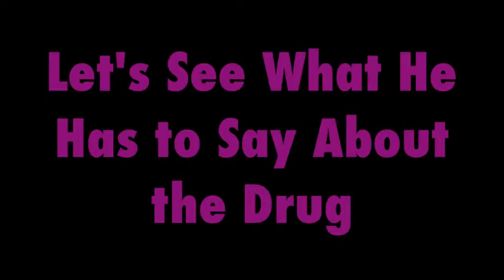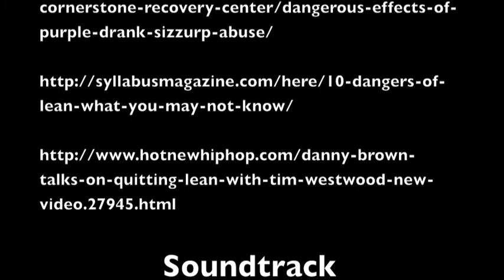Lean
A PSA by Max Morris